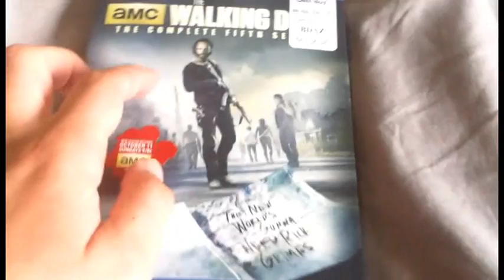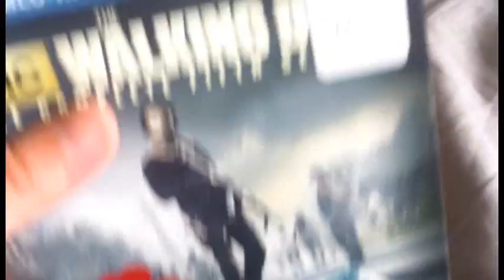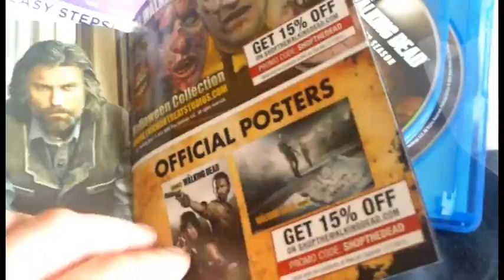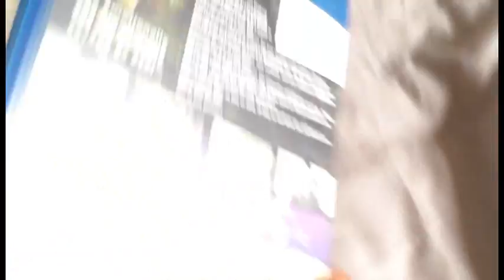The Walking Dead Season 5 Blu Ray Unboxing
This is the unboxing of the blu ray of season 5 of Walking Dead